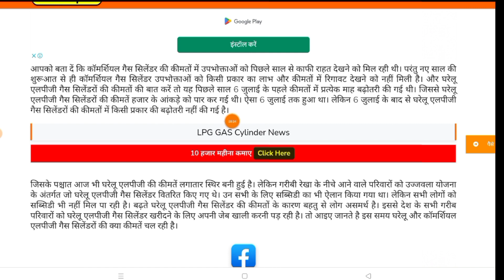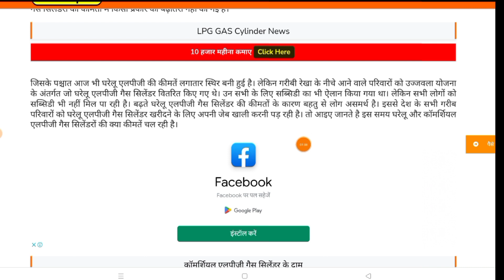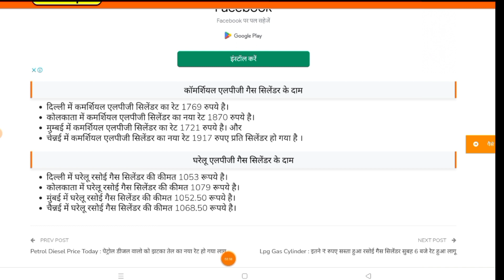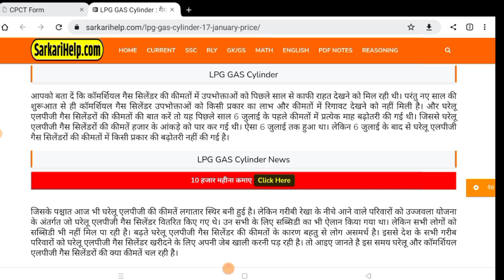LPG Gas Sylinder